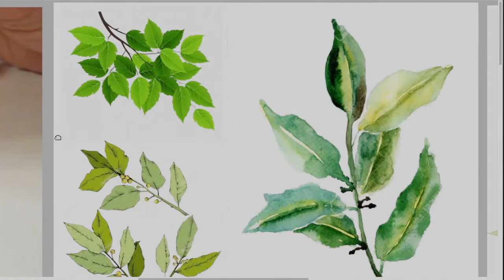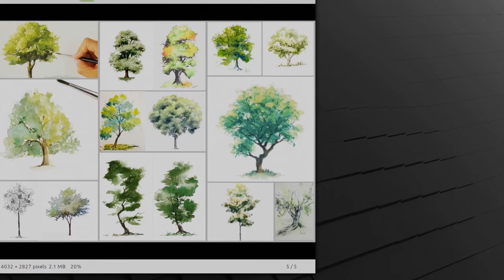PleinAir pictura cl1